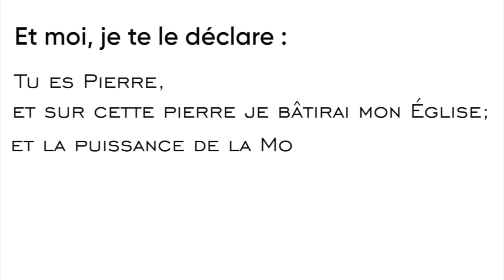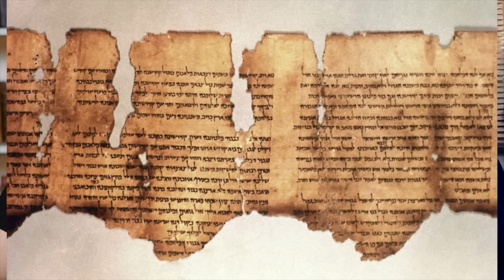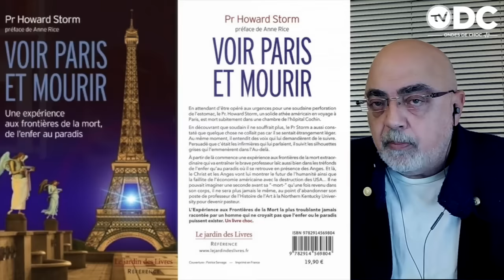888 : Humour noir et miracles du Christ - Avec Pierre Jovanovic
Dans cet entretien pas comme les autres, nous avons le plaisir d'accueillir l'excellent Pierre Jovanovic, pour un échange passionnant autour de son dernier livre : "888".
Il y sera question des  pouvoirs surnaturels du Christ, de Saint-Pierre, des miracles de la Vierge-Marie et de Jésus, de la décadence du Vatican, de la CIA et de Wall-Street.

Chapitres :
00:00 Introduction
03:42 De la Pierre à Saint-Pierre
12:33 fouilles archéologiques et mensonges israéliens
17:27 L’Universalité du Christ
19:15 La CIA découvre les pouvoirs du Christ
21:50 De la CIA à Wall-Street
28:10 Jésus contre la planche à billet
33:27 Jésus et la symbolique de l’eau
36:05 Tous médium sans le savoir…
37:57 Ancien contre Nouveau Testament
39:26 L’homosexualité au coeur de l’église
41:22 Fin du standard-or et effondrement de l’église
43:55 La vision à distance de Jésus
47:02 Réhabiliter Judas!
50:16 Apparitions et miracles de la Vierge-Marie et de Jésus
54:15 L’église cache les miracles de Marie et de Jésus
55:09 Le groupe sanguin de Jésus, AB- ?
56:24 Expériences de morts imminente et pouvoirs surnaturels
59:34 Miracle à Lourdes et lévitation de l’hostie
01:00:31 Miracles…de quoi le Vatican a-t-il peur?
01:02:41 L’église pourra-t-elle renaître de ses cendres?
01:04:41 Troisième Rome : Saint-Pierre à Moscou?
01:06:20 “BHL, tu es une ordure!”
01:07:59 Archange Gabriel à Sumer…
01:09:06 “777”, “Comprendre l’Empire” et l’arnaque du judéo-christiannisme
01:13:05 “888”, un livre pas comme les autres!
01:14:05 Dans l’au-delà, seul l’amour et bienveillance comptent
01:16:58 Qu’en est-il des apparitions démoniaques?
01:20:20 Petit spoiler sur une pépite dans le livre
01:21:07 Pourquoi les athées devraient lire “888”
01:22:24 Netanyahou en enfer?
01:24:41 Vers de plus en plus de miracles?
01:26:09 dialogue avec les fantômes et signes de l’au-delà
01:29:19 Conclusion
01:29:57 Où trouver les livres et conférences à Paris le 30 mars

Pour nous soutenir :
Votre soutien est vital pour la survie de la chaîne :

Rejoignez ODC TV pour un contenu exclusif et réservé à nos membres (vidéos bonus, réduction sur les prix des formations, lives,...) :